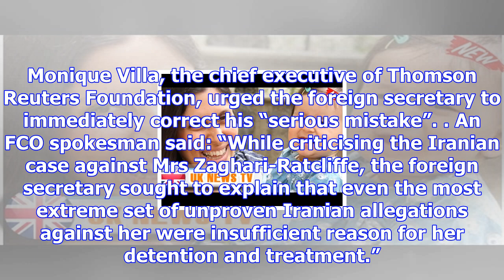Boris johnson ‘mistake’ could harm case for nazanin zaghari-ratcliffe, say family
Boris Johnson has been criticised for making a misleading statement about a British-Iranian woman se...